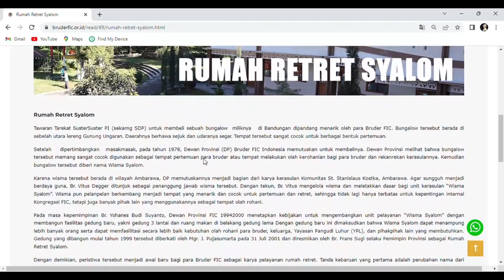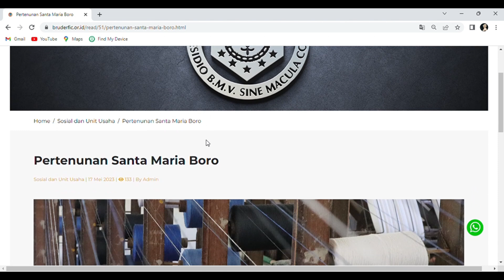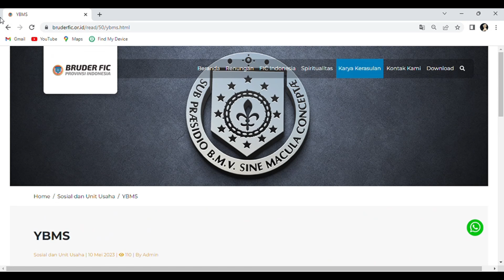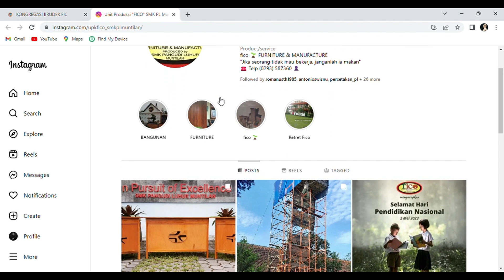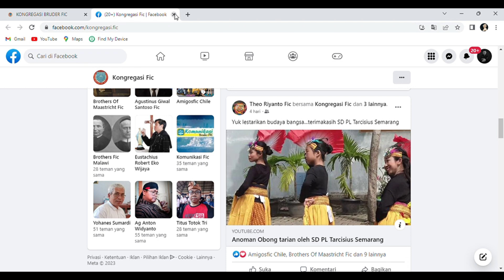Website baru Bruder FIC Provinsi Indonesia